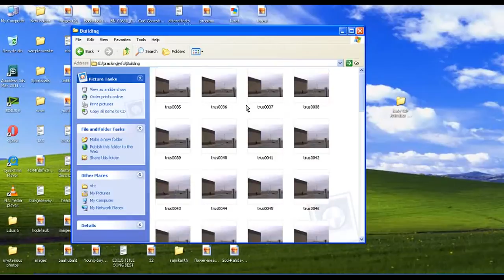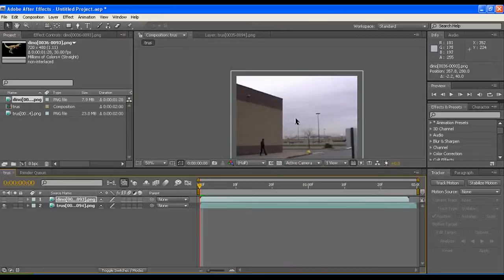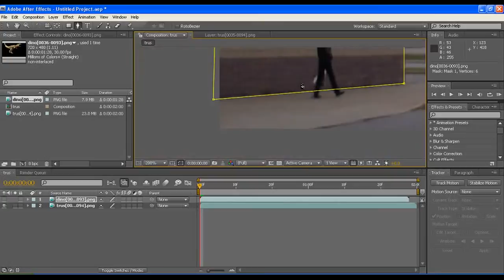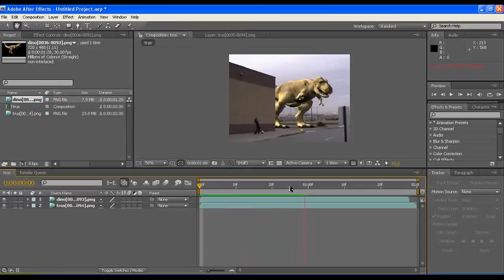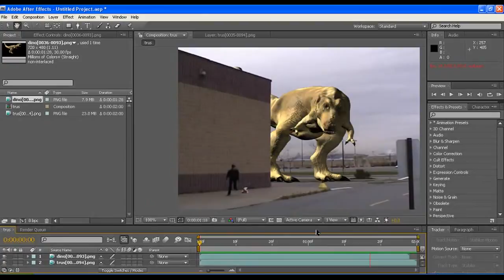After effects tutorial in telugu - Roto Dinosaur Effect